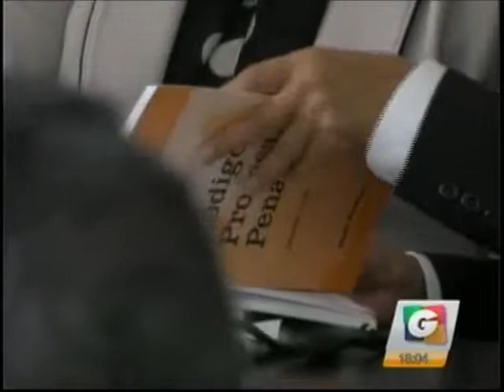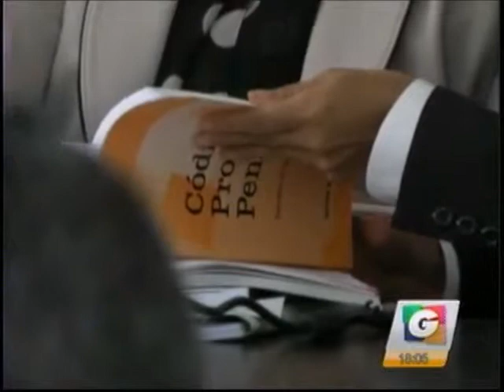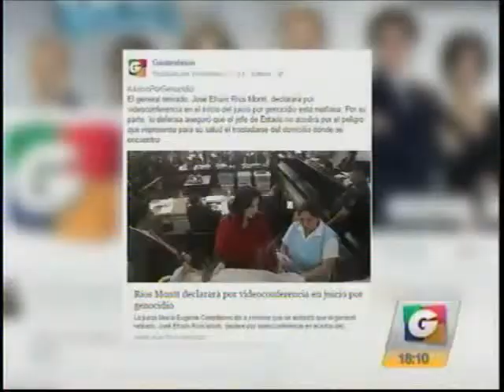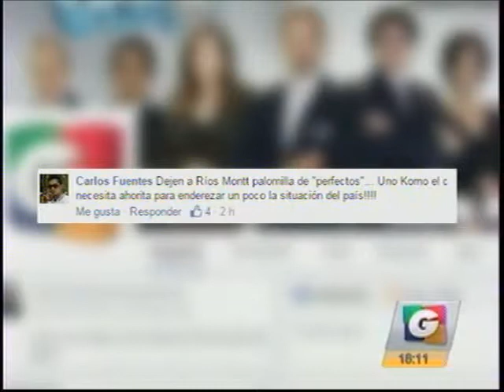EEUU Embajador Robinson en Juicio de Rios Montt GV 1810 230715